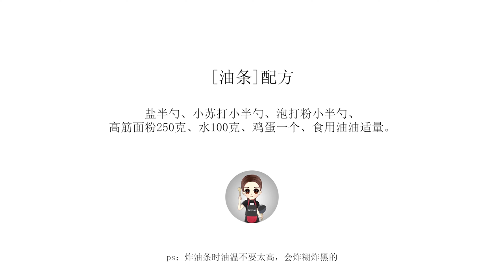【油條】早餐吃什麼？在家來根最愛的炸油條，乾淨衛生還簡單 Chinese Fried dough fritter | 冷食社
總喜歡在路過的炸油條攤來上一碗豆漿配兩根油條，油條蘸著豆漿入口，喜愛的早餐總能給一天都帶來滿滿的能量。

復工了，早上路過油條攤的時候總回頭多看兩眼，還是沒開，就自己開始動手，回家發好面，第二天早上起床炸油條打豆漿，不費時間，而且還是那個味。

此時此刻一口豆漿，一口油條就是幸福！

【正宗川味口水雞】 上桌就掃光，紅油飄香麻辣爽，讓人口水直流Chicken with chili oil sauce

【家鄉年夜飯·酸菜魚】年夜飯讓你念念不忘的不只是魚，還有裡面酸菜和湯汁，細膩嫩滑，沒有比它更下飯的了！|冷食社